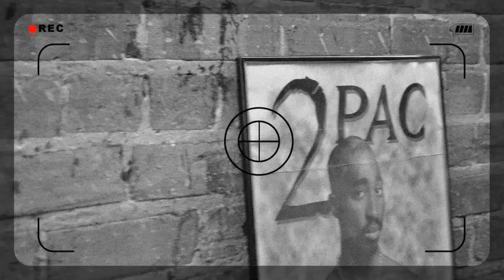WishTheGreat- Live On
Visual for "Live On" from the project "..Just Listen" available on soundcloud